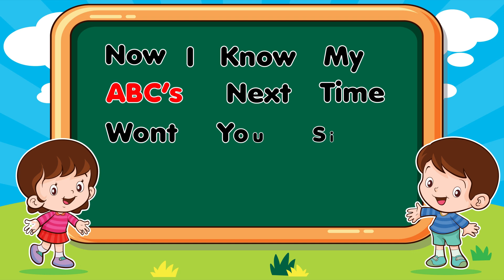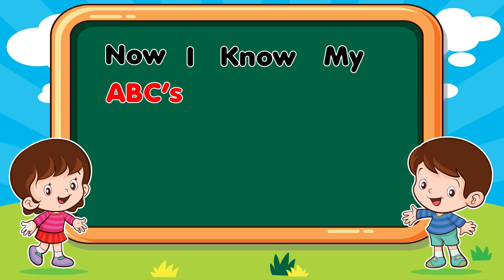Songs for kids | abcd songs | Wizz kids junior